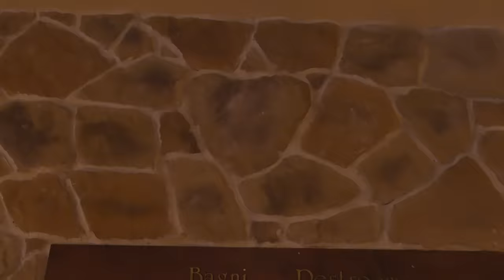Trying 24 Of The Most Popular Menu Items At Romano's Macaroni Grill | Delish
How has it taken us *this* long to make it to Macaroni Grill?? Julia and Chelsea make the four hour trip to the closest Macaroni Grill and try the most popular menu items including the free bread, signature pasta, wine, and so much more.

CREDITS
HOST: Julia Smith
DIRECTOR OF PHOTOGRAPHY: Chelsea Lupkin
PRODUCER: Julia Smith
EDITOR: Philip Swift
DESIGN: Sarah Ceniceros
ANIMATION: Vineet Sawant